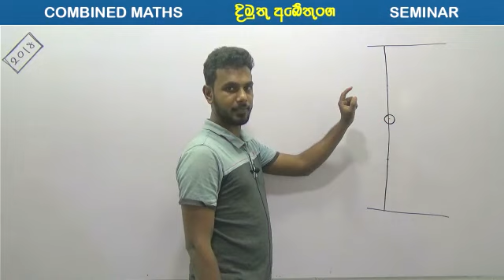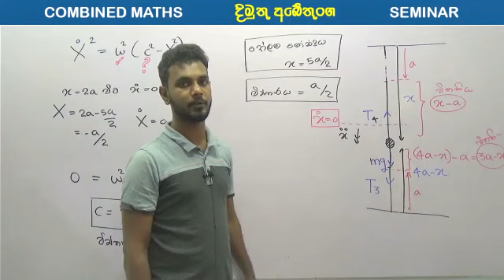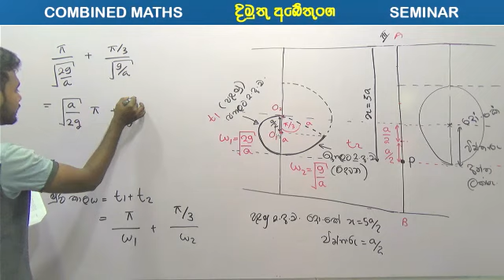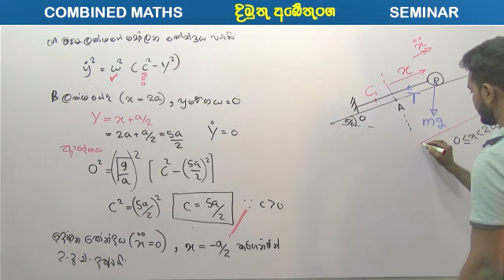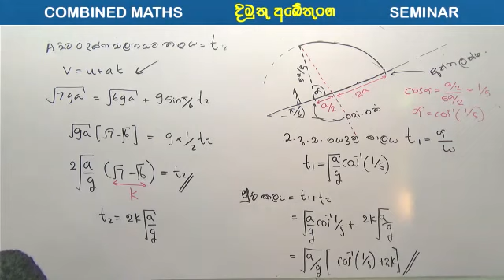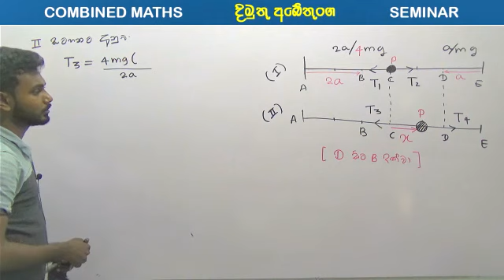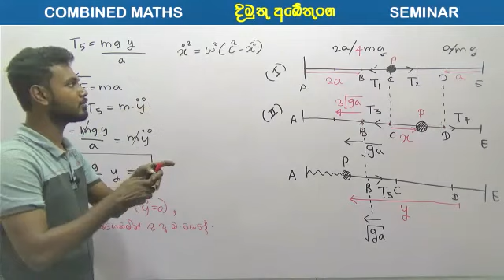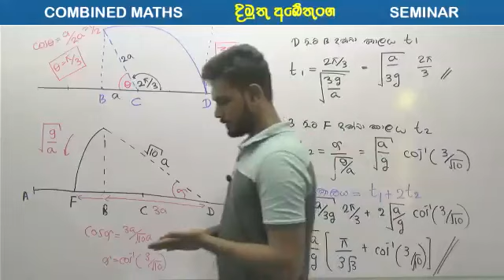සරල අනුවර්තීය චලිත 2015-2020 par 2 | COMBINED MATHS | DISCUSSION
Hello students,
                         I am Dimuthu Abeythunga

                        සරල අනුවර්තීය චලිත 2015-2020 past papers discussion
                       simple harmonic moton 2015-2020 past papers discussion